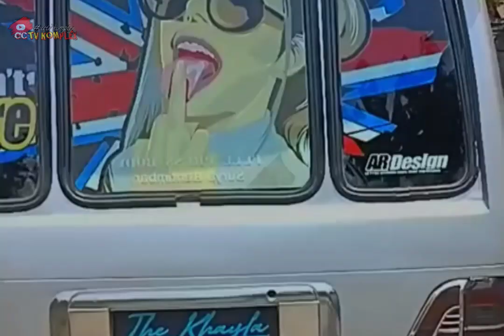Bemo Cakap‼️Angkutan Kota Ende Tampil Cakap Djesica Ende Flores NTT || CCTV KOMPLEX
Tampil Cakap Angkot Ende Djesica Ende Flores NTT